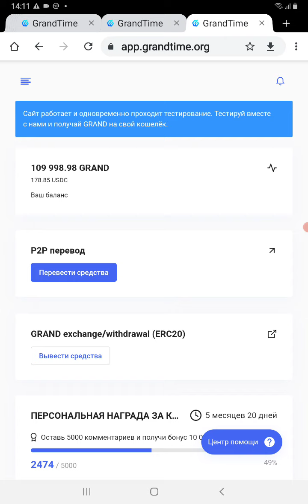I reached 6 figure number on project Grand Time!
Hello everyone, friends.Today is my special day in the Grand Time project.I have reached the six-figure number in this project and I am very happy about it. If someone wants to earn Grants absolutely without material investments, please write to me at the number indicated below.
News channel of our project Link of the Instagram page of the founder of our project